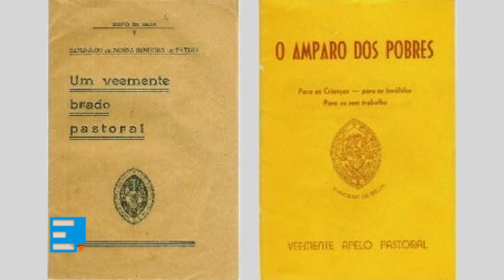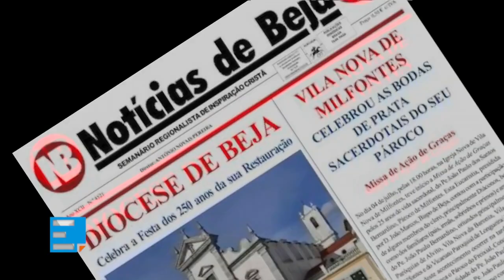Centenário da entrada de D. José do Patrocínio Dias na diocese de Beja